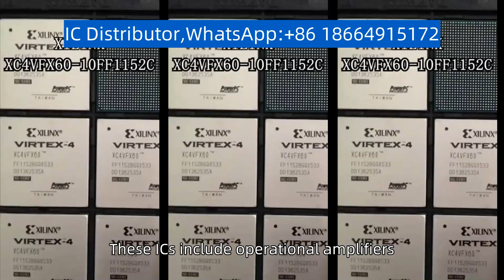E-L9823013TR SO-24 Low frequency IC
E-L9823013TR SO-24 Low-frequency IC refers to integrated circuits designed to operate at low frequencies typically below 1 MHz. These ICs are commonly used in audio processing, power management, and control systems. Low-frequency ICs are designed to operate with low power consumption, high gain, and low noise. These ICs include operational amplifiers, voltage regulators, signal generators, and audio processors. Low-frequency ICs are commonly used in applications such as audio equipment, instrumentation, and control systems. Due to their low power consumption, they are suitable for battery-powered devices. Low-frequency ICs are also commonly used in applications that require precision and stability, such as medical devices and scientific instruments.If you need to purchase electronic components, please contact us for quotation.